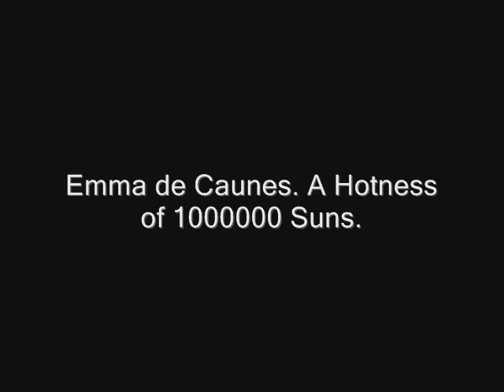Emma de Caunes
A nice Slideshow Of the Beautifull Woman: Emma De Caunes!